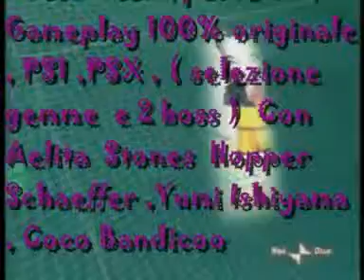code lyoko playstation ; come gioco a Crash Bash gameplay parte 85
Code Lyoko Playstation ; Come gioco a Crash Bash parte 85   PS 1  PSX  Gameplay 100% originale Con Aelita Stones Hopper Schaeffer  Yumi Ishiyama Coco Bandicoot e Amy Rose ok è dedicato al mio amico caro Michael Loffreda